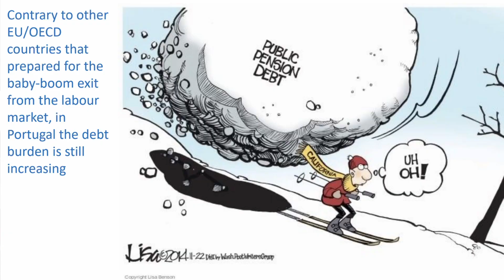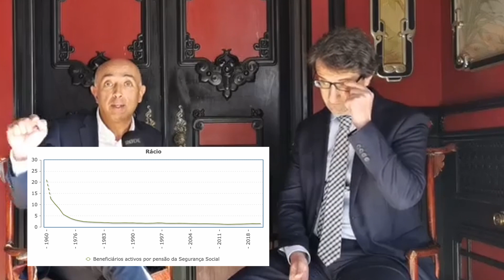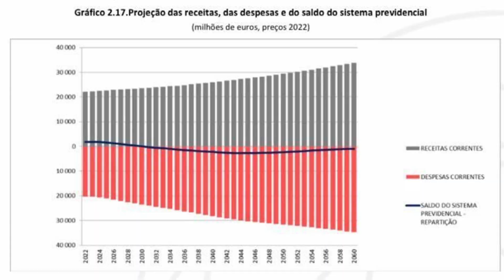Pé de Meia - O sistema de pensões está falido?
Todos os anos o Orçamento do Estado transfere para o sistema de pensões entre 6 a 7 mil milhões de euros. Ora se transfere… é porque há défice.
O sistema de pensões português está falido? Está! E quanto mais depressa percebermos isso, melhor. O que leva à pergunta seguinte: como reformá-lo? Ouça o que o dr. Jorge Bravo, especialista na matéria, tem a dizer sobre o assunto.
Venha daí 😉